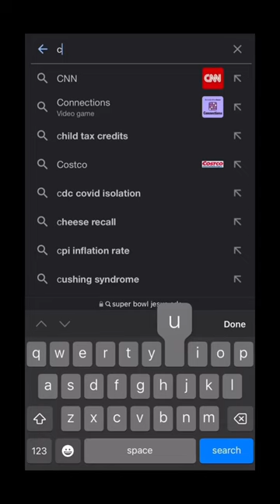chihuahua cute daisy dog funny shorts